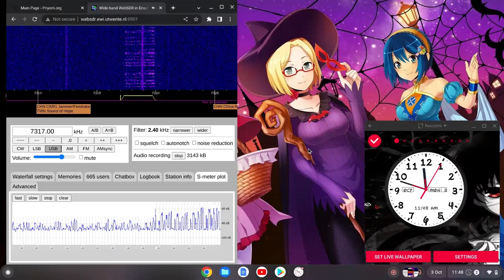E11 Oblique 03/10/2022 1045 UTC 7317kHz